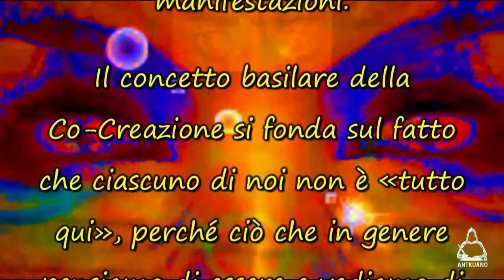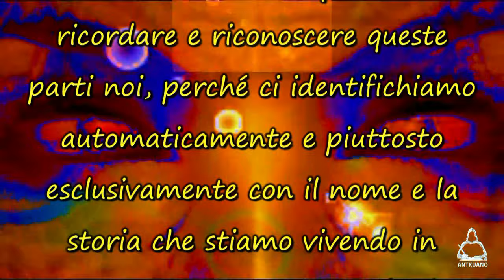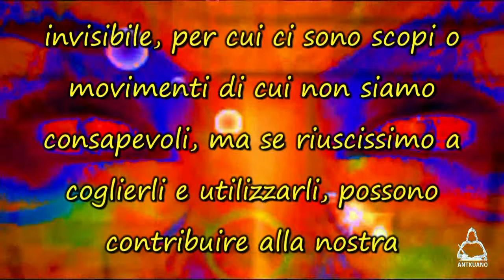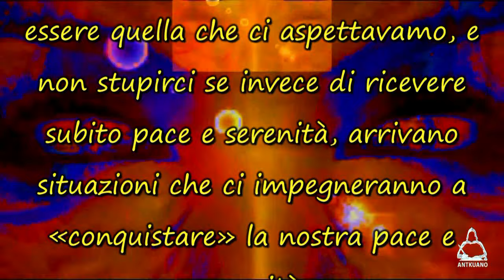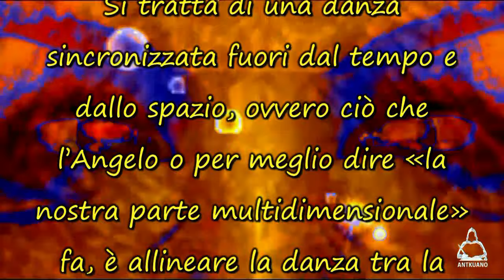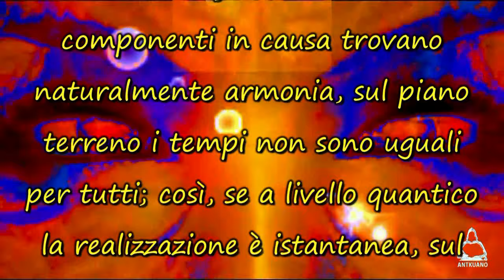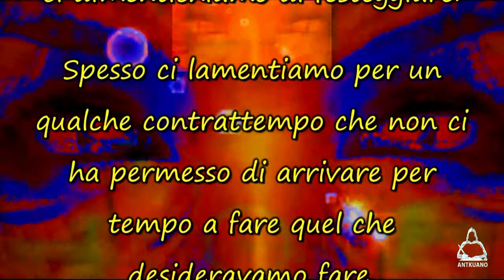LA CO-CREAZIONE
Il video e quanto in esso contenuto, può essere liberamente condiviso e/o incorporato per la divulgazione, ma non scaricato e successivamente ricaricato su canali diversi da quello originario
Grazie per il vostro aiuto nel diffondere la Luce! ::::::::::omissis:::::::::::::::